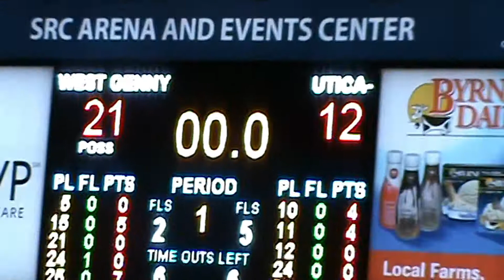Proctor vs West Genesse (Dec. 29, 2015) 1st Half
3 future D1 basketball stars (Proctor's Jalen Hawkins and WG's Malik Zachery and Troy Temara) battle it out in the More Than a Game championship at Onondaga Community College in Syracuse.